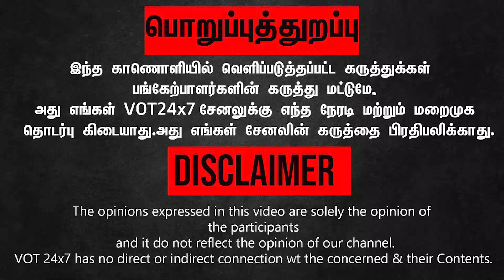Piyush Manush Speech | சிங்கம் இல்ல அசிங்கம்! அண்ணாமலை-ஐ உள்ள பிடிச்சு போடுங்க மேடம்! |H RAJA | BJP